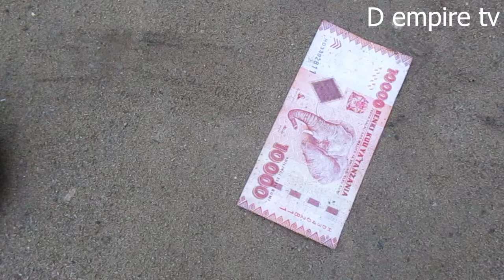Ama kweli pombe sio chai.shuhudia hii. Zaid ya pwere